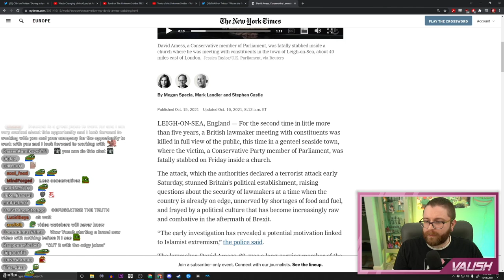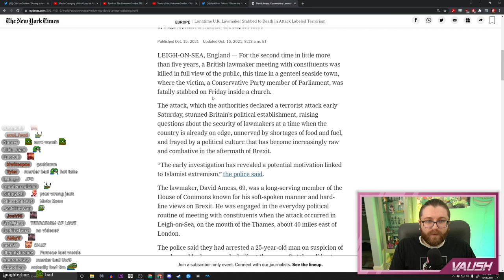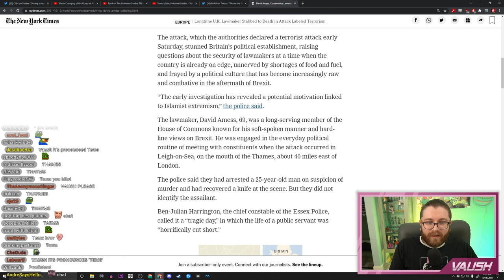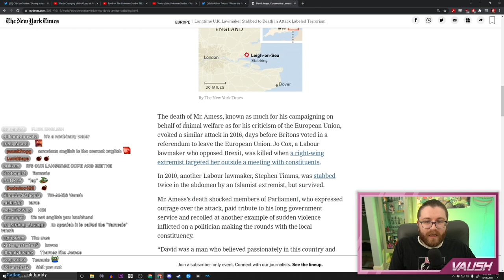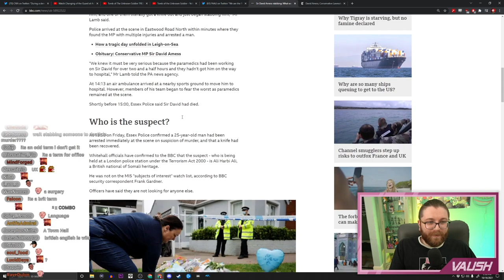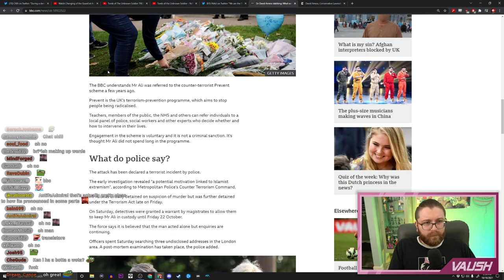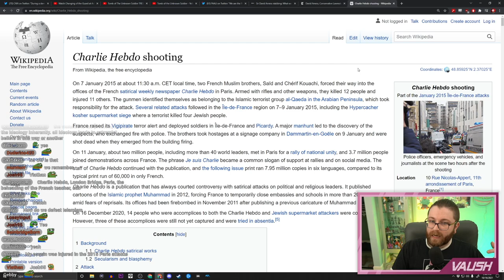David Amess's Death, The Future of Brexit, & Immigration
🌟 Other Socials 🌟